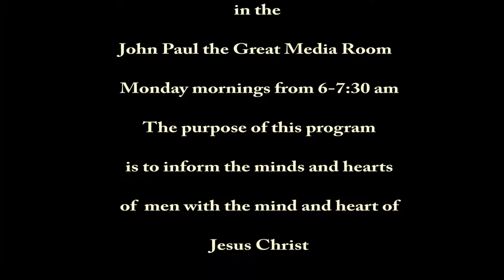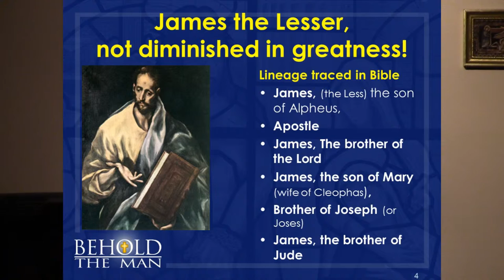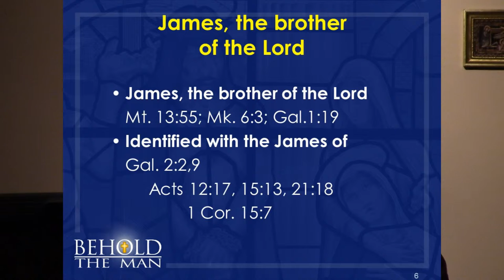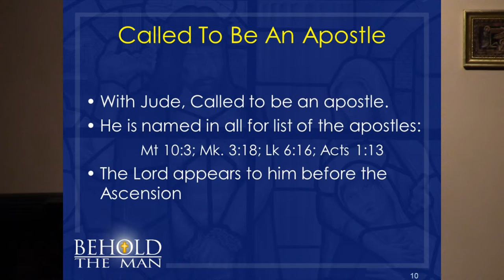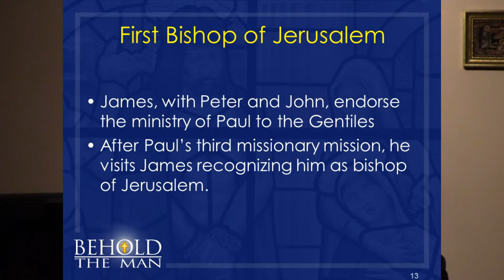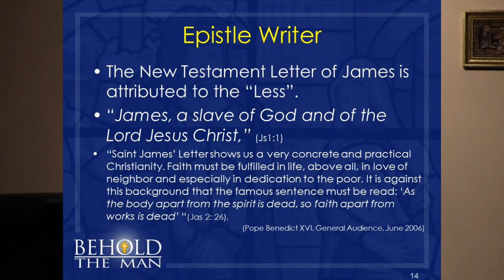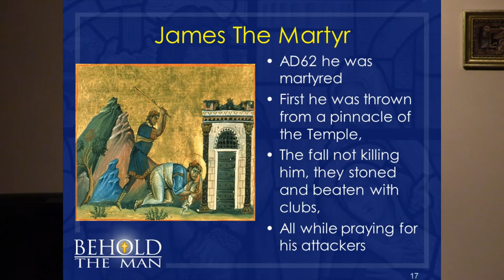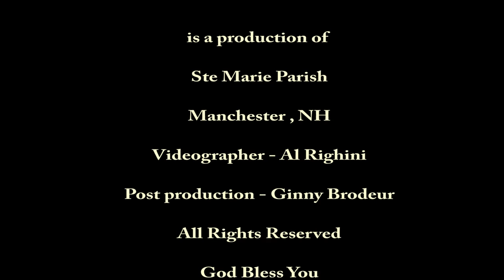James the Less Session 24 BTM